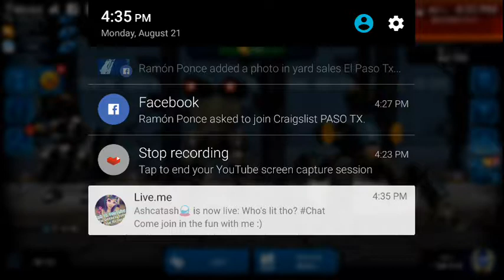My Walking War Robots Stream